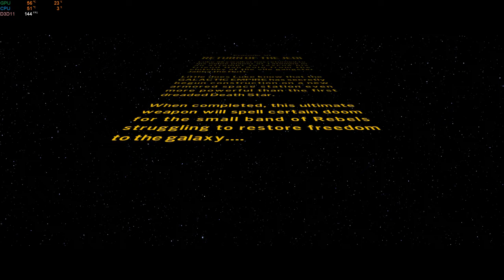LEGO Star Wars: The Skywalker Saga - Episode 6 Opening